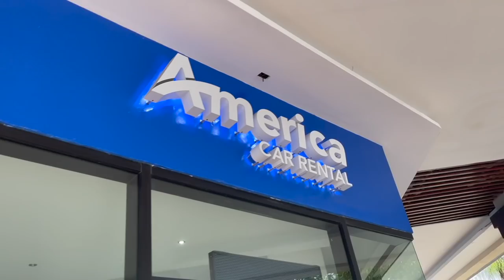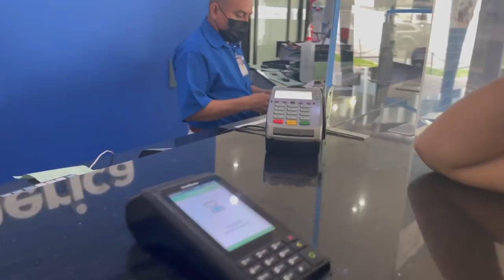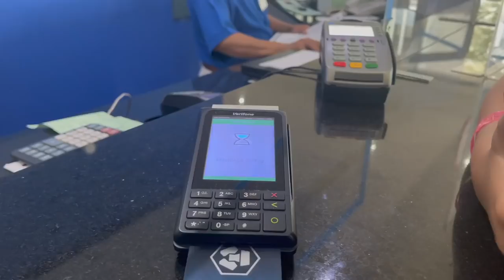CAN WE USE BITCOIN TO GET OUR NEXT CAR IN MEXICO? Check how we do it!!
In todays video we will try to get a car with Bitcoin. Let's see if we will succeed!!

⏰ Time Stamps ⏰
0:00 Intro
1:00 Family Part